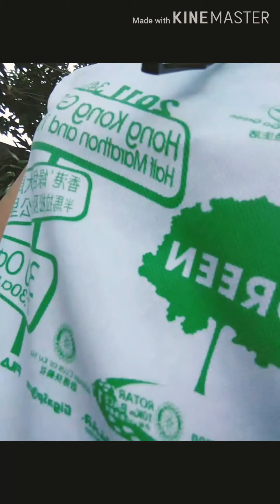harvest Ng manggo sa garden palakihan Ng Mata.